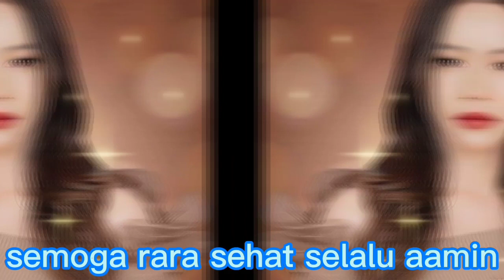kabar terbaru RARA LIDA HOST DI ACARA BARU DIARY BINTANG PANTURA MALAM INI PUKUL 18.30 DI VIDIO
doa terbaik buat rara